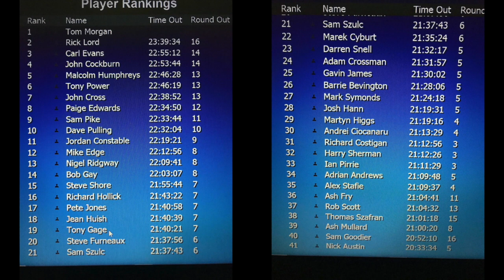GREAT TURN OUT